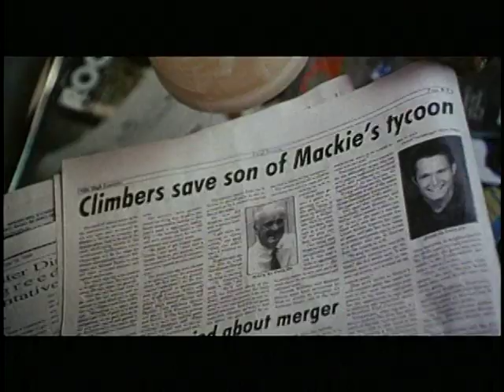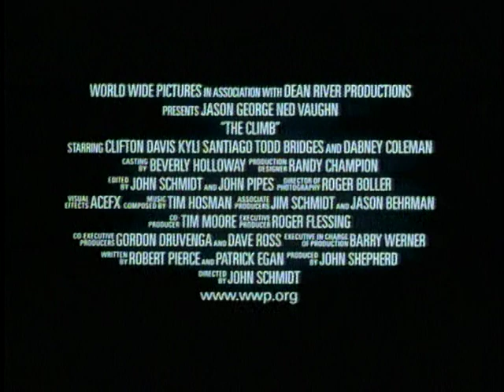The Climb Trailer 2002 ( L'Ascension ) World Wide Pictures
Two hotshot solo climbers forge an uneasy frendship in order to reach their ultimate summit. A daring rescus just earned flamboyant Derrick Williams (Jason George, Sunset Beach) the climb of a lifetime, but his dream comes with an unwanted partner. "Safety man" Michael Harris (Ned Vaughn, The Beach Boys) doesn't hot dog, doesn't blaze trails and rarely takes life to the edge.

Training takes a back seatto their fire-and-ice relationship. But no amount of training can prepare this turbulent team for the harsh reality of the Chilean Andes. The CLIMB escalates into a test of wills, character and sacrifice that pushes both men beyond limits.

Fetures compelling perfomances by Dabney Coleman (Stuart Littles), Clifton Davis (Any Given Sunday), Todd Bridges (Diff 'rent Strokes) and newcomer Kyli Santiago.

Shot in the spectacular Wasatch Mountains, the stunning visials, rich orchestral soundtrack and stellar cast propel this movie into an unforgettableadventure experience.